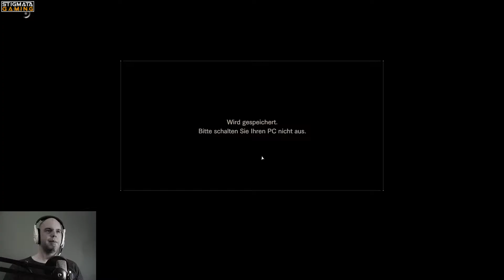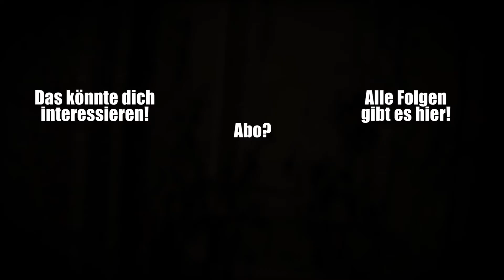RESIDENT EVIL 7 #20 - Der Kammerjäger ist da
Vor 3 Jahren verschwand unsere Frau Mia spurlos. Bis heute. Trotz der Warnung, sie nicht suchen zu gehen machen wir es doch, und gelangen zu einem alten Farmhaus in Louisiana. Tatsächlich finden wir Mia dort, doch was redet sie da von "der Familie". Und wer ist Daddy? Und überhaupt scheinen hier so viele Dinge nicht zu stimmen. Der Horror beginnt...

SOCIALS

Offizieller Humble Bundle Partner: Kauft eure Spiele bei Humble Bundle, spart Geld und unterstütze wohltätige Organisationen. Mit dem Humble Monthly Bundle bekommt ihr sehr wenig Geld jeden Monat ein gut gefülltes Paket Spiele, jederzeit kündbar, versteht sich. :)

Durch einen Klick auf die Amazon Links unterstütz du mich ein wenig.

*** Amazon ***
Amazon Prime

*** Mein Equipment ***
Mikrofon 1: Rode Procaster
Mikrofon 2: Rode NT-1A Großmembran-Kondensatormikrofon
Mikrofonarm: Røde PSA1 Gelenkarmstativ
Preamp: Tritonaudio FetHead
Interface: Focusrite Scarlett 2i2 (2G) USB-Audio-Interface
Mischpult: Behringer QX1002USB Xenyx

Headset: Sades SA-738
Webcam: Logitech C920 HD Pro Webcam

DAS SPIEL